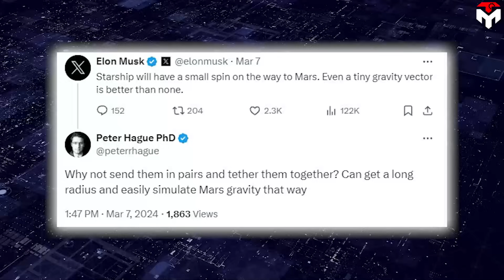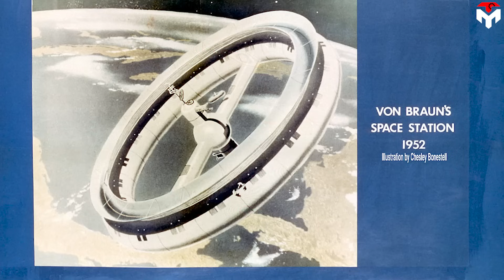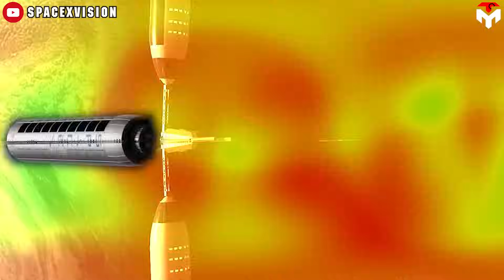Elon Musk officially Confirmed Starship ''SPIN on way to Mars''...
1) SOURCES OF IMAGES AND VIDEOS
So great! SpaceX’s CEO Elon Musk has just revealed a breakthrough idea to protect humans in Starship's space missions.
There will be a small spin on this gigantic vehicle to create artificial gravity simulating the Earth's gravity.
So, how will it work?
Why can it fix the issue involving gravity?